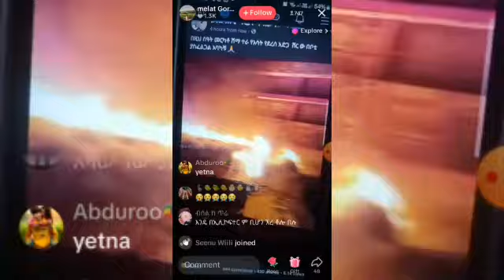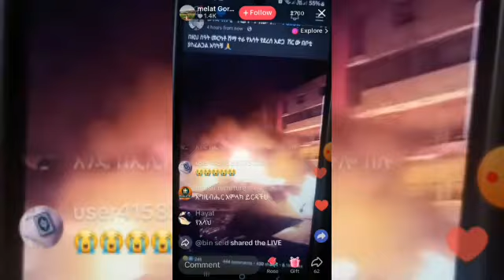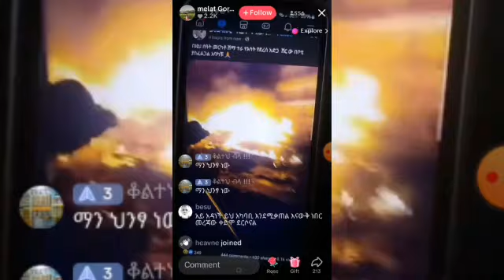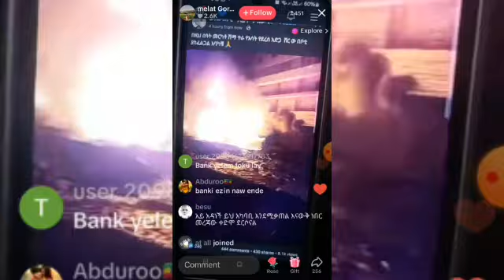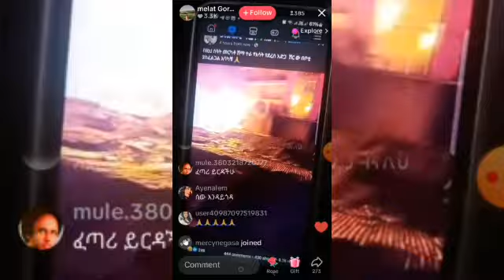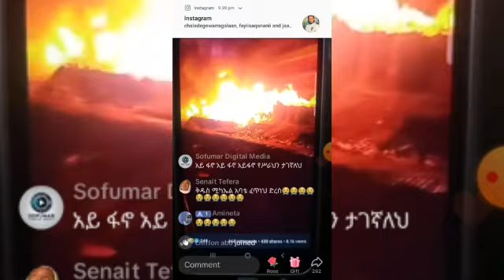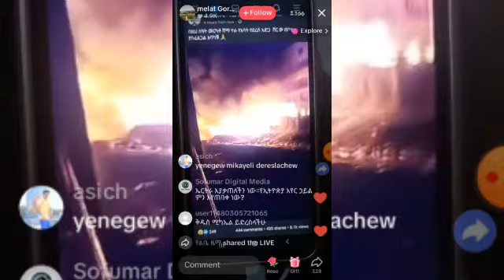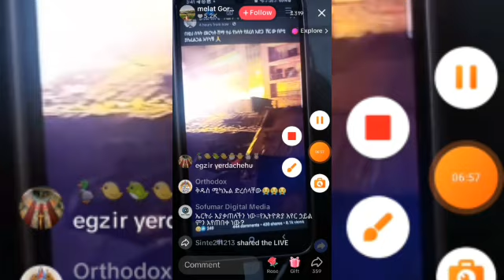Markaatoo Balaa lamatu mudate Abiddaa fi Hattuu - Finfinnee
Balaa abiddaan Finfinnee naannoo markaatoo gubate Addis Abaabaa
adis abebe